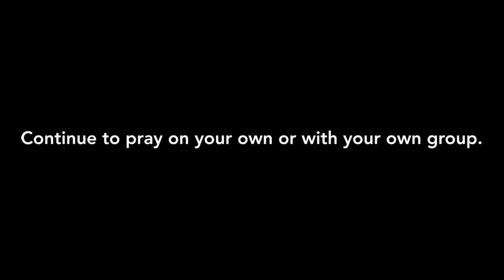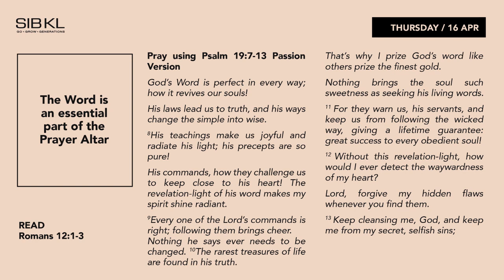SIBKL 10:10 Prayer Online | 16 April 2020: with Pr Lew Lee Choo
𝟏𝟎:𝟏𝟎 𝐏𝐑𝐀𝐘𝐄𝐑 𝐎𝐍𝐋𝐈𝐍𝐄 | Join Pastor Lee Choo as she leads us in Prayer Devotion Time on weeknights at 10PM for about 10 minutes. ⁣⁣

Today's Topic Revisit: The Word is an Essential Part of the Prayer Altar (Psalm 145)